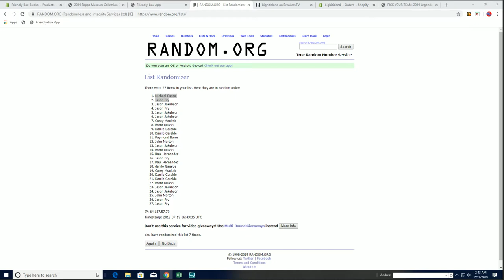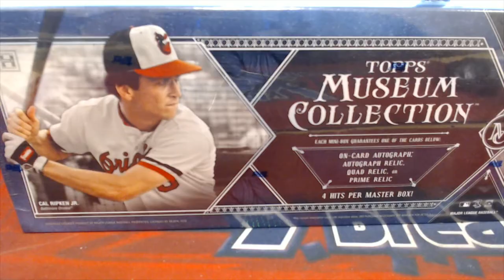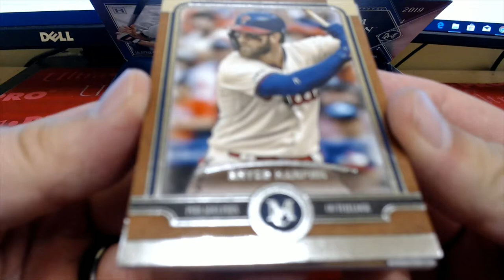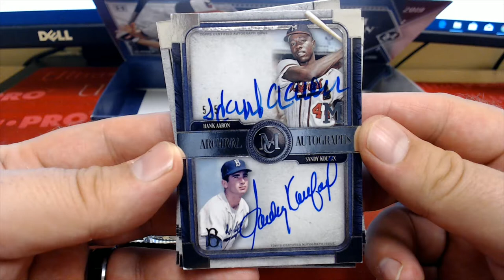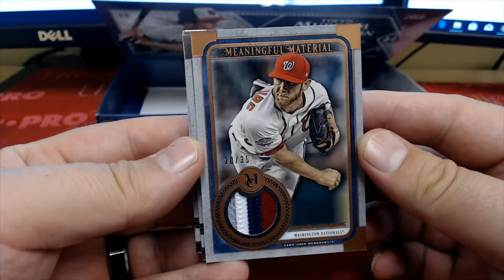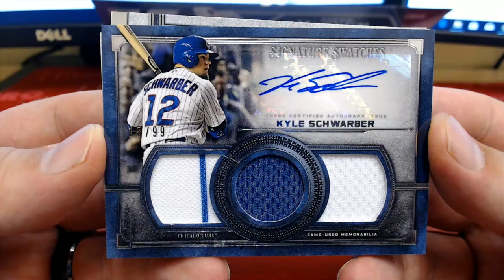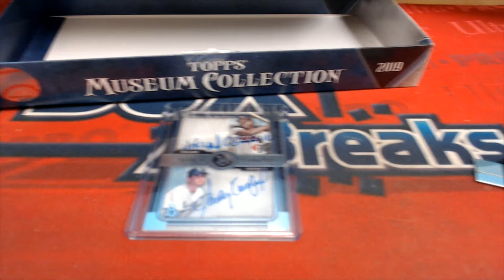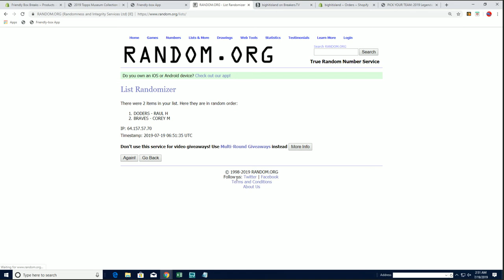2019 Topps Museum Collection Baseball Hobby Box ID 19TOMUSBBPYT504